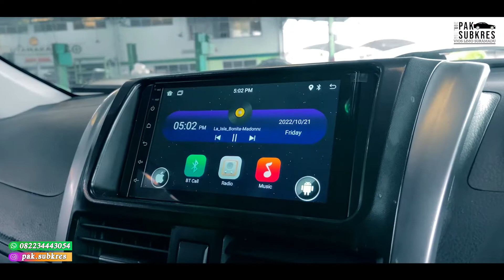Citrus Upgrede Ringan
Ass.wr,WB
selamat datang di Chanel YouTube Pak Subkres semoga kita semua slalu dalam keadaan yang Berbahagia,
Revew kali ini Unit Vios Limo Th 2015 warna Citrus green  ( koreksi jika salah sebut ) blum bertuan..

untuk Upgrede
Interior:
- Power Window
- Alrm
- Head unit Android 7'
- Beklede Jok & Stir

EXTERIOR :
- Bodykit TRD
- Duktile TRD
- Foglamp
- velg second Ban Baru
- Talang air
- lampu projektor Custem
- Viper kaca fermalis
- Emblem set Vios

pemesanan bisa langsung Hub.
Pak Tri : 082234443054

Trimaksih yang sudah mengikuti Chanel YouTube saya smg tercapai semua keinginannya .

* SALAM VIOS LIMO *